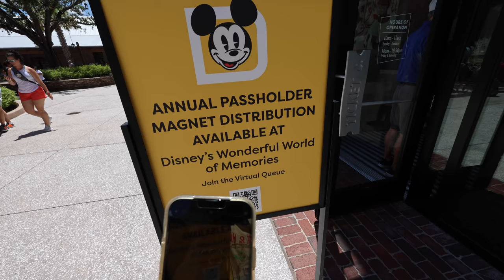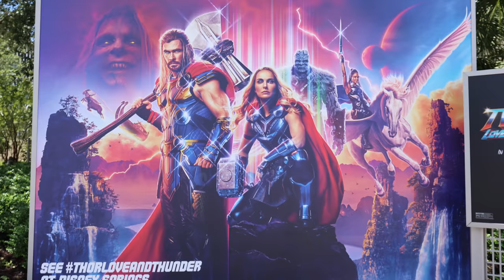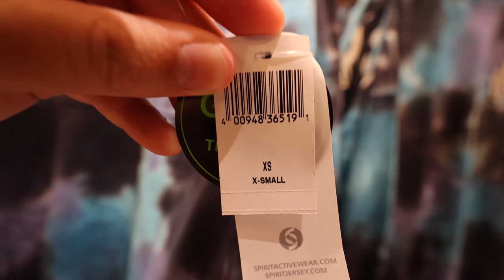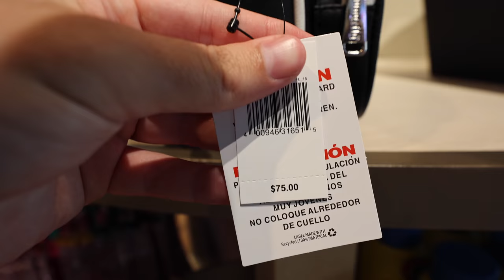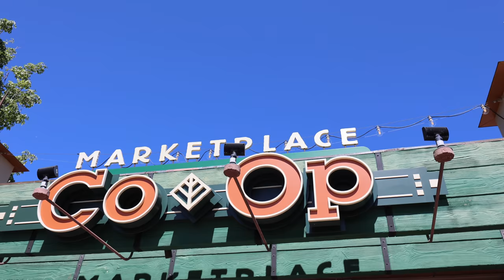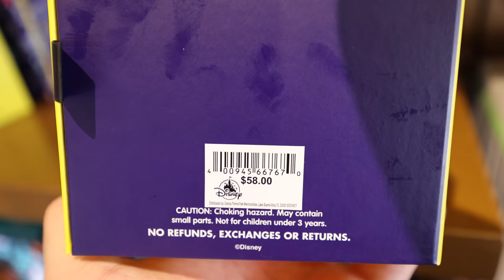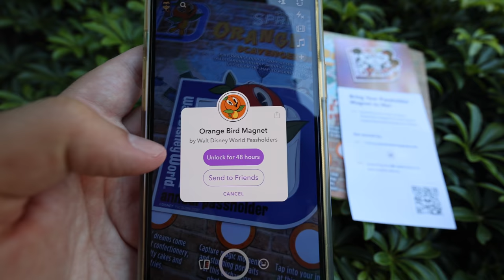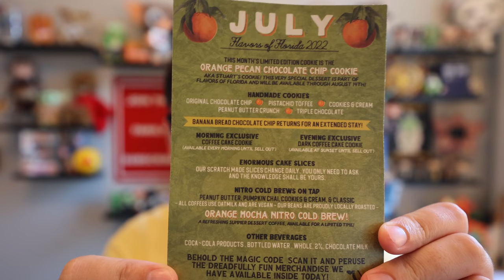Stupidly High Priced Disney Snack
Stupidly High Priced Disney Snack at Disney Springs in Walt Disney World. We had the new Marvel Thor chocolate hammer named Mjölnir Ganachery. We also reviewed the  ew Gideons cookies for flavors of Florida. World of Disney had tons of new Haunted Mansion Merchandise. We also did a honest review on Thor Love and Thunder.

Kevin Heimbach
601 Market St